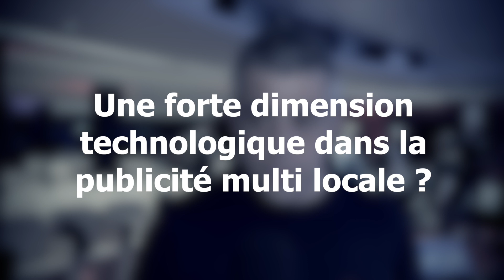Mathieu Quilléré, Locala : "Le multi local, c''est prendre en compte les réalités territoriales"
Senior VP Customer success & Strategy chez Locala, Mathieu Quilléré était l'invité d'un petit déjeuner "Drive to Store" organisé par Alliance Digitale.

Dans cette interview, il évoque le virage "Omnicanal" entrepris par Locala (Mobile, desktop, DOOH, CTV, etc..) mais également le développement de solutions "mulilocales" pour accompagner les annonceurs dans leurs stratégies drive to store.